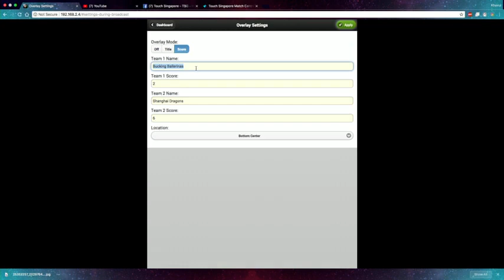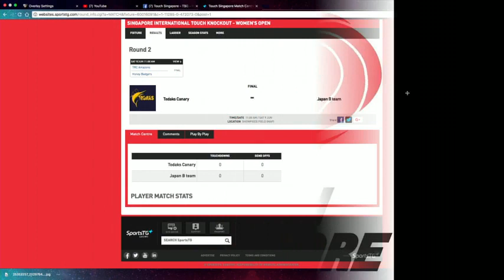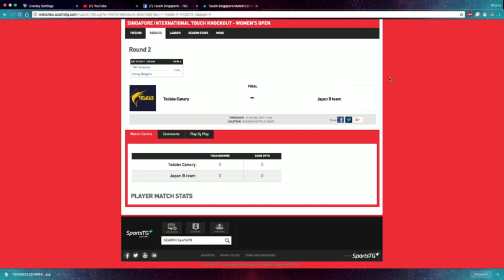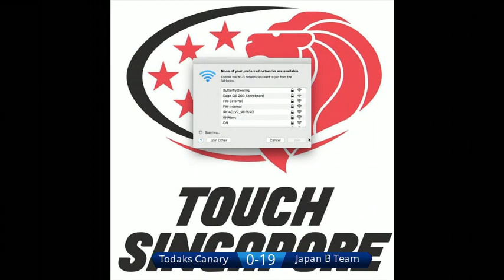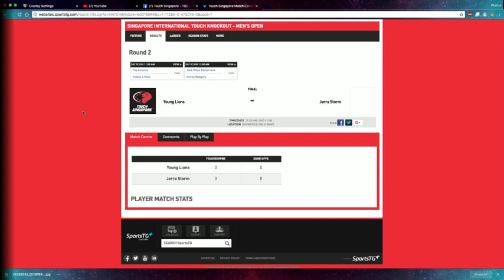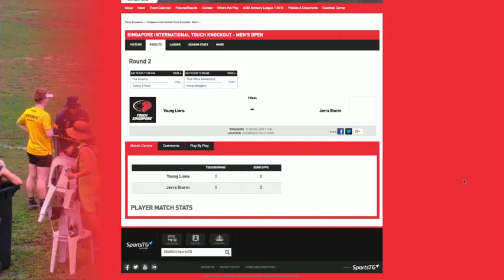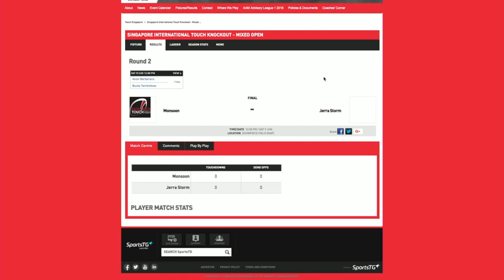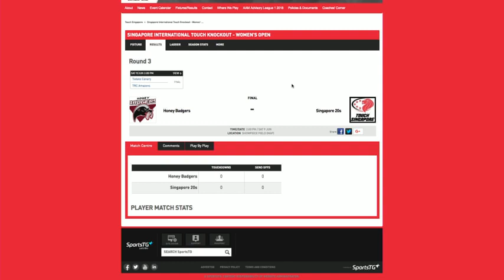Singapore International Touch Knockout